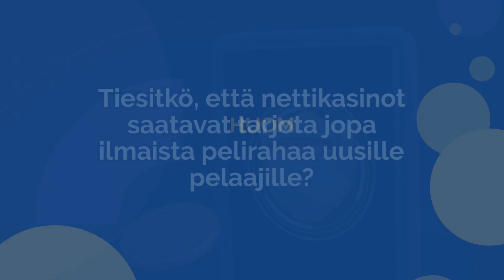Ilmaista pelirahaa ilman talletusta🤯Miten ilmaisbonuksia saa?🤑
Ilmaista pelirahaa ilman talletusta voi lunastaa joko bonusrahan tai ilmaiskierrosten muodossa. Niiden avulla pelaat riskittömästi ja tutustut nettikasinoihin rennommin. Katso parhaat ilmaisbonukset täältä!